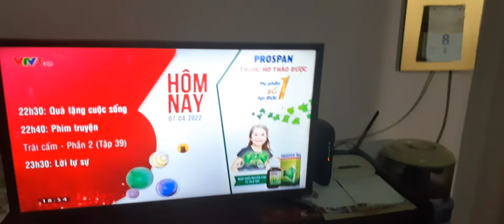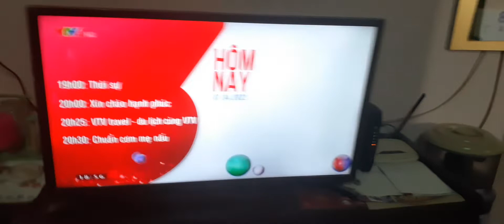VTV3 - GTCT buổi tối (07/04/2022)